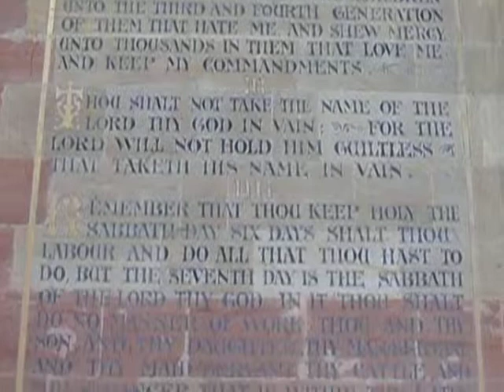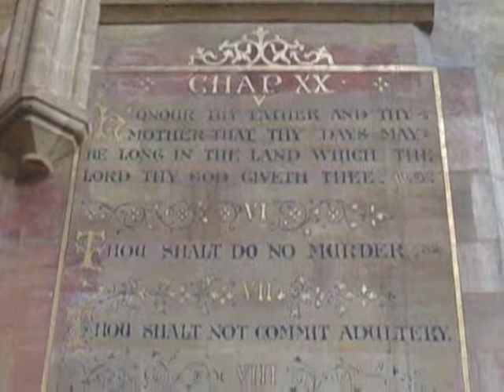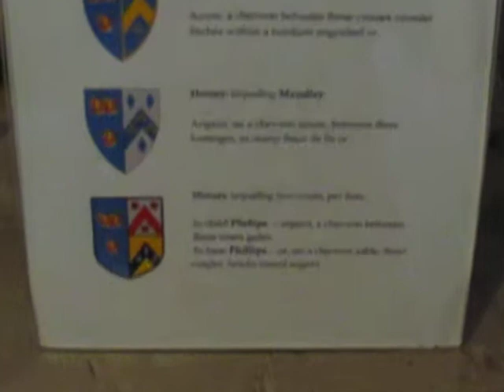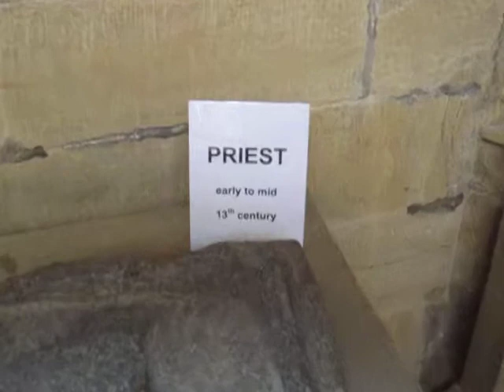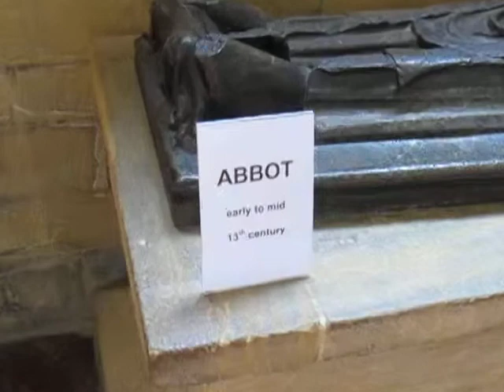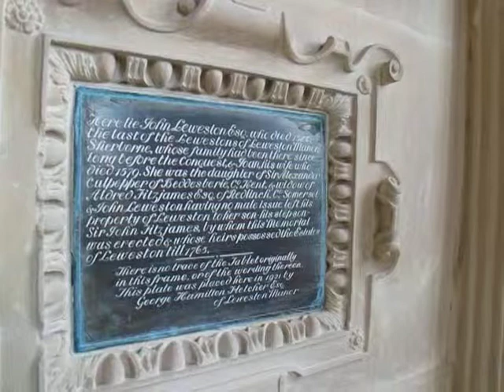Sherborne Abbey In All Its Glory.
the heaviest peal of eight bells in the world. Some see thirteen centuries of history, ever since St Aldhelm, new bishop of the West Saxons, chose to build his cathedral here.
Two Saxon kings are buried here; for over 800 years the chanting of Benedictine monks filled the air. Thomas Wyatt, Tudor courtier and poet, has his grave here; Sir Walter Raleigh worshipped here. But it is a living tradition: the Abbey today is still the spiritual home of a large and vibrant Christian community. It remains above all a place of prayer and of worship.
First, a little history. The See (or Diocese) of Sherborne was created in AD 705 when the great Diocese of Winchester was divided in two, and Aldhelm, Abbot of Malmesbury, was appointed as the first Bishop of the West Saxons. Aldhelm chose the place of the Scire-burne -- the 'clear stream' -- as the site for his seat, or cathedra.
The new Cathedral of Sherborne served St Aldhelm and twenty-six succeeding Saxon Bishops. Small at first, it was later enlarged. A few important early features still survive (when you come into the Abbey, see the fine Saxon doorway in the NW corner). However, soon after the Norman Conquest the Bishop's seat was moved to Old Sarum, and later Salisbury. Earlier, in 998, St Wulfsin had ejected the community of secular canons who served the Cathedral, and invited monks of the Order of St Benedict to replace them. Sherborne Abbey remained a Benedictine house until 1539 when Abbot John Barnstaple and his sixteen fellow monks surrendered it to King Henry VIII.